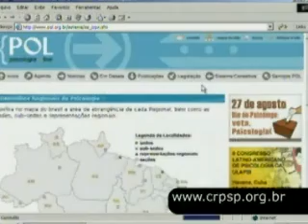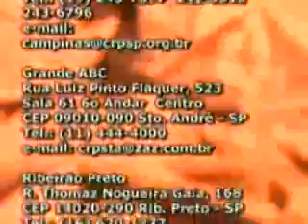Programa Diversidade: Dia do Psicólogo